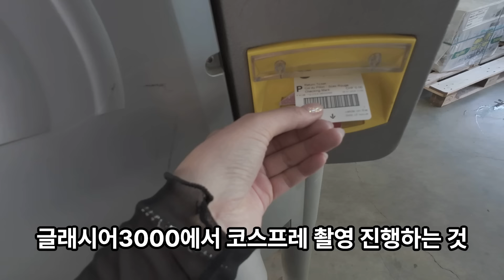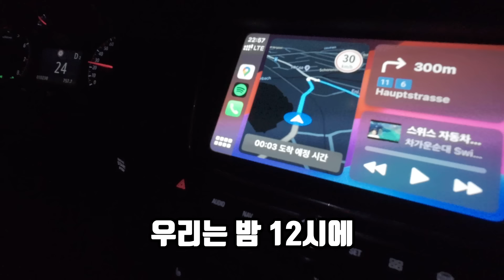[VLOG] 홍철 있는 '홍철 하우스' 방문기 타샤의 스위스 여행 2편